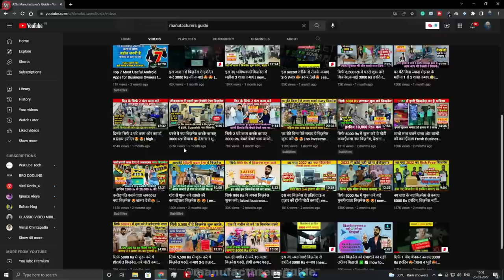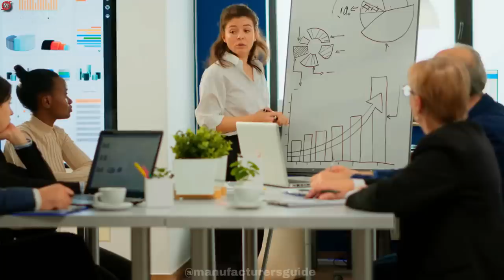घरसे कम पैसो मे ये नया बिज़नेस शुरू करके कमाए 5000 Rs हरदिन😍| new business ideas 2022 | startup ideas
Title :- घरसे कम पैसो मे ये नया बिज़नेस शुरू करके कमाए 5000 Rs हरदिन😍| new business ideas 2022 | startup ideas